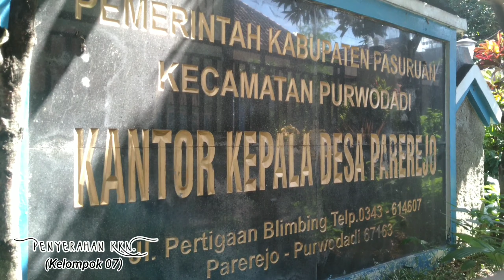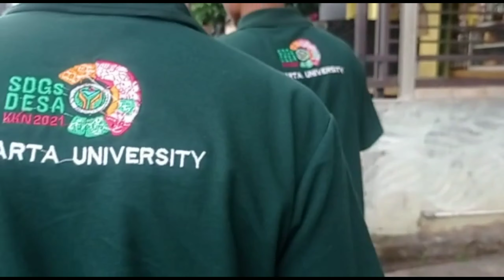KKN 07 Universitas Yudharta Pasuruan di Parerejo Pasuruan